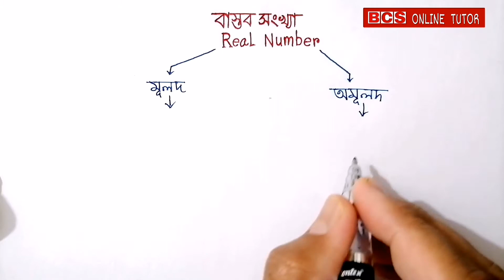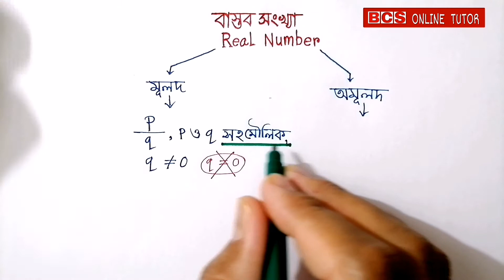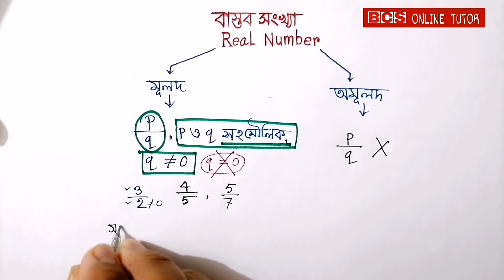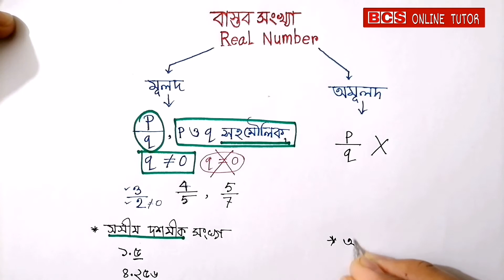মূলদ ও অমূলদ সংখ্যা নির্ণয়ের অসাধারণ টেকনিক | bcs preparation math|primary teacher exam preparation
মূলদ সংখ্যা এর ইংরেজি হচ্ছে (Ratio)nal number... এখন দেখুন আমি Ratio শব্দটাকে আলাদা করে বলেছি ; আপনার বোঝার সুবিধার জন্য.. ইংরেজিতে ratio মানে অনুপাত ; যেটা খাঁটি বাংলায় ভগ্নাংশ বলা যায়.. কাজেই র‍্যাশনাল নাম্বার বা মূলদ সংখ্যা বলতে যে কোনো ভগ্নাংশ সংখা / ভগ্নাংশ আকারে প্রকাশ করা যায় এমন সংখ্যাকে বোঝায়... সুতরাং বুঝতেই পারছেন ৫/৬, ১/২ ইত্যাদি সব মূলদ সংখ্যা.. এখন আরেকটা বিষয় আপনাকে বলে রাখা ভালো যে পৌনঃপুনিক সংখ্যা নামে একরকমের সংখ্যা আছে যেটা দেখে আপনি দ্বিধায় পরতে পারেন যে এটা কিভাবে মূলদ সংখ্যা হয়.. যে কোনো পৌনঃপুনিক সংখ্যাকে আপনি ভগ্নাংশের মাধ্যমে প্রকাশ করতে পারবেন.. যেমন আমি যদি বলি ০.৩৩৩৩৩৩৩৩৩৩৩৩৩….. এই সংখ্যাটা মূলদ কিনা… খেয়াল করুন এই সংখ্যাকে কিন্ত আমি ১/৩ এই আকারে প্রকাশ করতে পারি ; যেহেতু আগেই বলেছি যে যদি আপনি কোনো সংখ্যাকে ভগ্নাংশ আকারে প্রকাশ করতে পারেন তবেই সেটা মূলদ সংখ্যা।
bcs mathematics suggestion
43th bcs mathematics suggestion
bcs math suggestion
primary job preparation
bcs suggestion
sushanta paul
bcs confidence
bcs
বিসিএস প্রস্তুতি
বিসিএস
math tricks in bengali
percentage math
dpe exam dat
bcs syllabus
career adda
bcs preliminary analysis
job preparation bd
preli exam tips
khairul basic math
43 bcs exam date 2021
43 tomo bcs exam date
বিসিএস গণিত প্রস্তুতি
শতকরা বের করুন একটি টিপসে
বিসিএস প্রস্তুতি